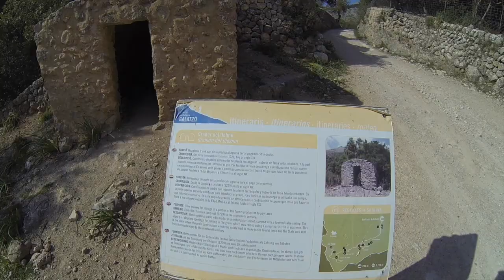Wild camp 'NEAR' Mola de s'Esclop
Hola folks
So, a little while ago someone (I must apologise as I have since forgotten who and can't find the comment) asked me if I knew of a summit along the GR221 route that could be reached within 20 or so minutes of the trail, the only one that comes to mind is Mola de s'Esclop.

Unfortunately I didn't have the time to reach the top this go round, but have a plan to bivi on the top in the future.